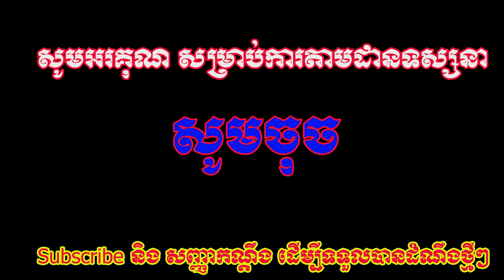សុភមង្គលនៃជីវិត! ចែMeyMey នៅឌូបៃ និយាយពីភាពអស្ចារ្យនៃមុស្ស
Mary. CL